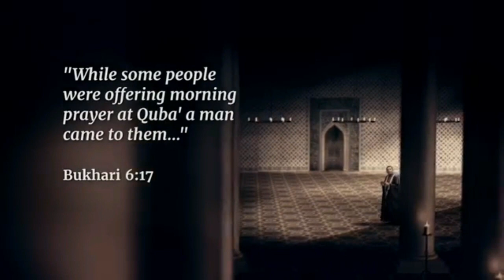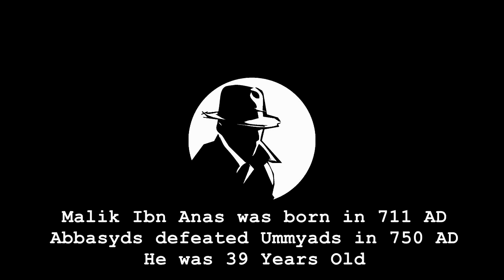Muslims forgot Petra ! Response to Dan Gibson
In this series we refute and debunk claims made by Canadian Author Dan Gibson who argued that Islam started in Petra and that Modern day Mecca didn't exist during the time of prophet Muhammed Sal Allah Alaih Wa Salam
Dan Gibson made a youtube documentary titled "The sacred city"
He provided many sources from Hadith and Seera and argued that those accounts proved his Petra theory

In This series we address each one of them and debunk them one by one

Dan Gibson has been promoted by Christian missionaries like Jay Smith , Al Fadi from Cira international he has also been interviewed by Jay Smith's disciples Hatun Tash and Bob the Builder
This series is one of many series that refutes and debunk the argument against the origins and historicity of Islam and Prophet Muhammed which are refuting Jay Smith
This is my second series
The first one was on the "Holes In The Narrative"
Responding to Jay Smith's arguments on the preservation of the Quran
We exposed the ignorance and stupidity of Christian missionaries on Islam.. After watching the series you would say it loudly Jay Smith has been debunked..

I am planning to work on many other projects
Debunking missionaries' bogus claims
Debunking David Wood , Sam Shamoun , Jay Smith on the originas of Islam in addition to other irrelevant names such as Islam Critiqued and apus

I have been inspired by many Dawah People like
"Muhammed Hijab"
"Hamza Den"
"Farid Responds"
"Ali Dawah"
"Mansur Ahmed"

I have also been inspired by Dawah at Speakers Corner

And don't forget to remember me in your Duaa